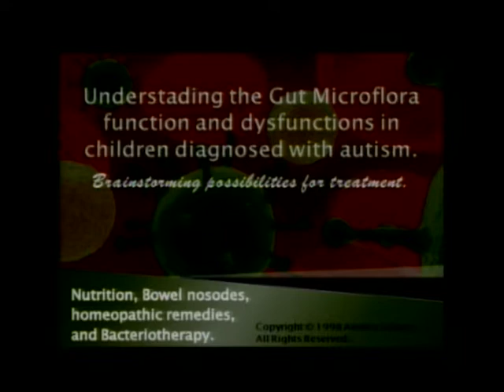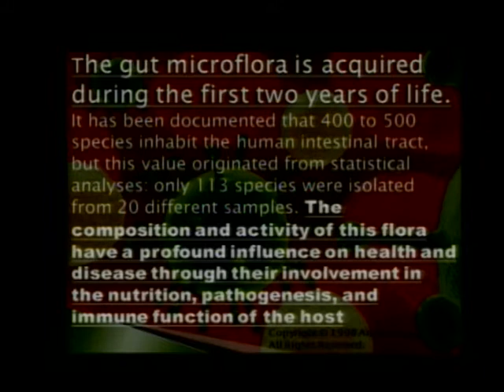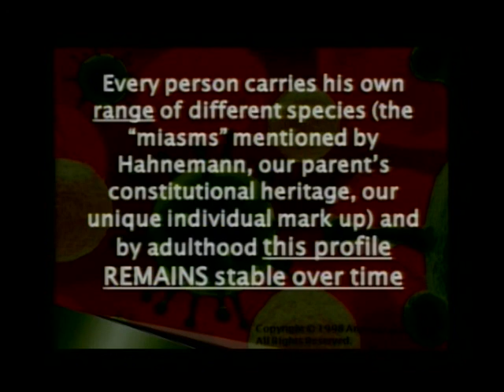Understanding Gut microflora function and dysfunctions in children diagnosed with AUTISM.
I am not making any claims or providing medical advice. The opinion and conclusions in this video are based on my own personal analysis,  research and opinion, it may differ from others and do not constitute a scientific or medical advice in any way. I am not a medical doctor.

TO KNOW MORE ABOUT HOW I REVERSE THE AUTISM IN MY CHILDREN YOU CAN

I will be more than happy to help you as much as I can.

My best to you ALL!

Andrea Lalama. Hom